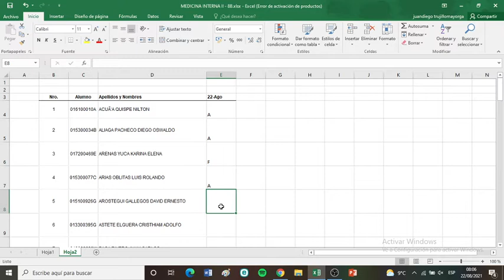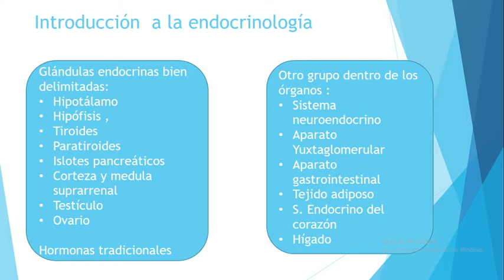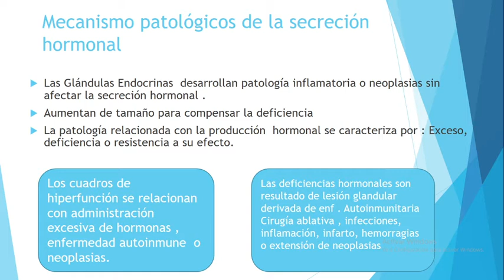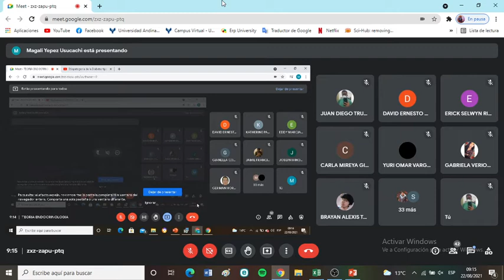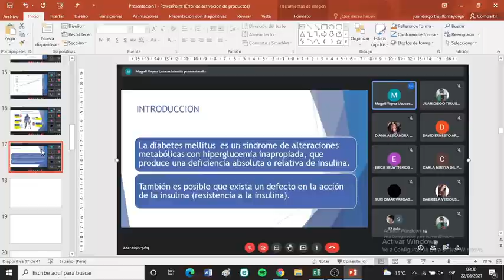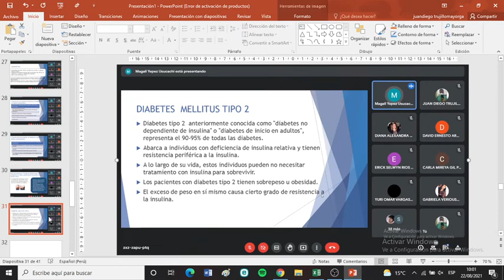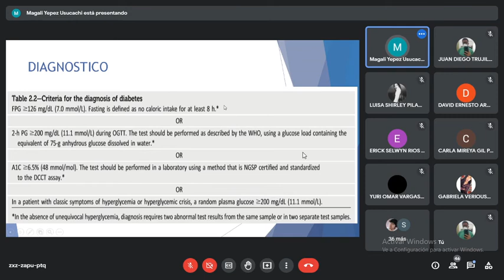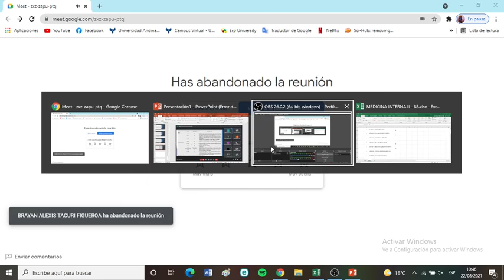1. Introducción a la Endocrinología y Diabetes Mellitus